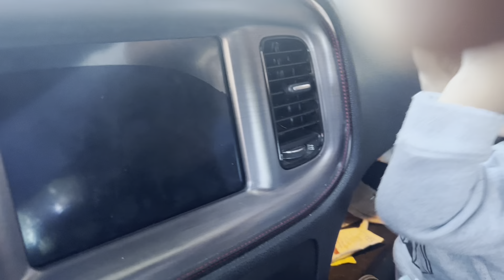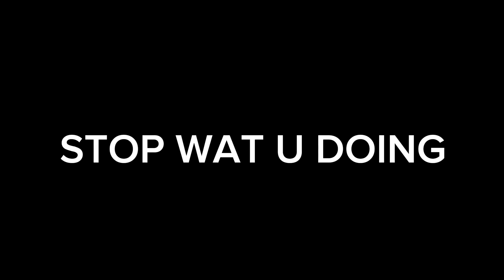V014 | We In NY Wit It